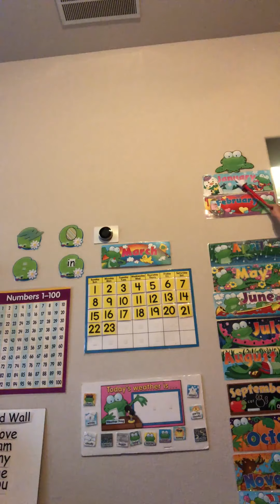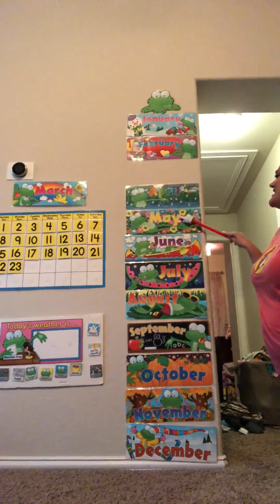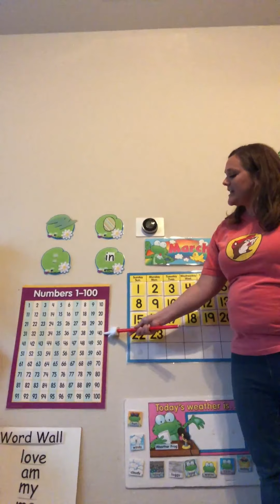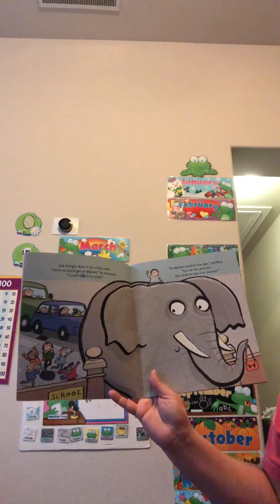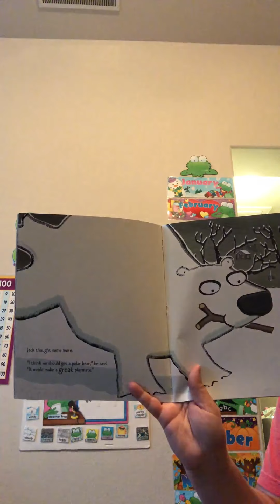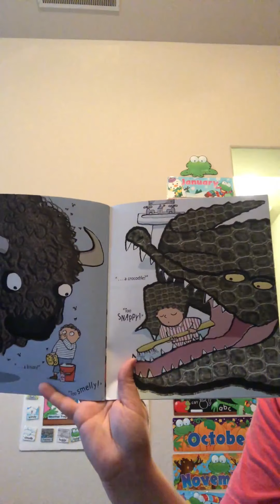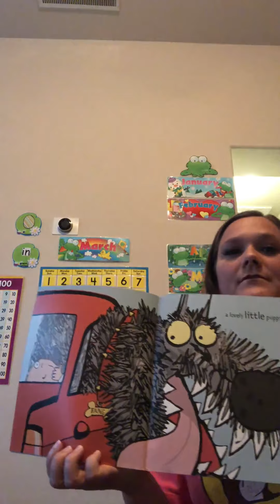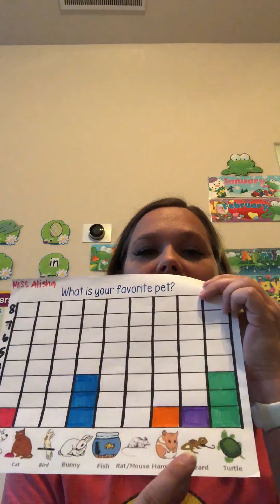Alisha's ABCs Quarantine Video Day 1 Circle Time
Alisha's ABCs
Quarantine Videos
Day 1 Circle Time